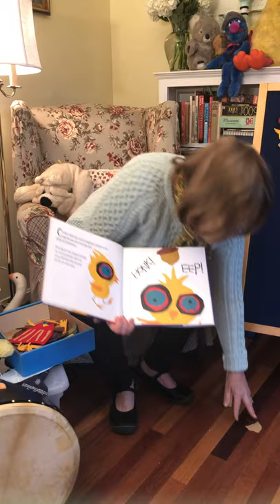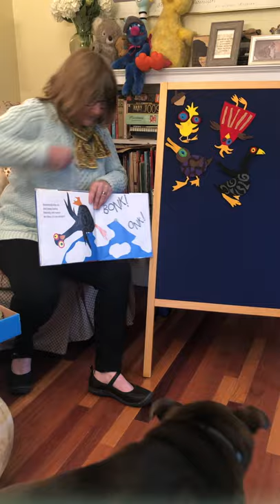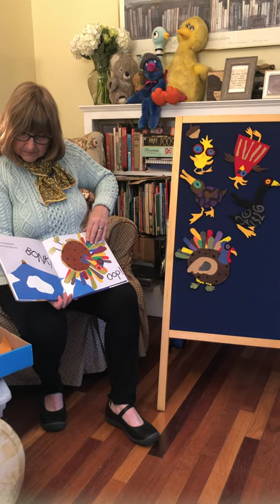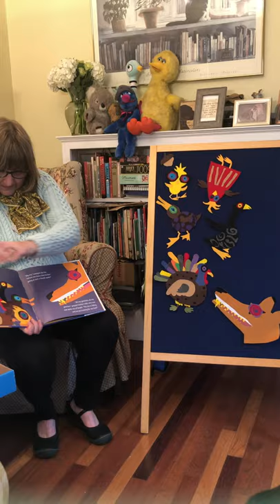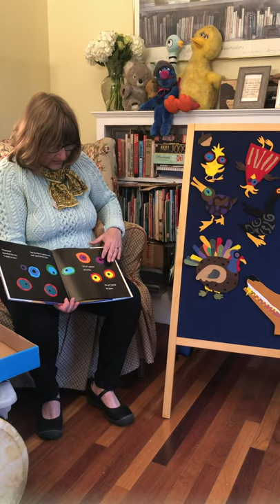Chicken Little by Ed and Rebecca Emberley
Chicken Little